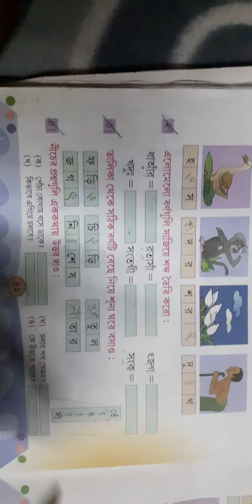lkg subject- bengali classwork,date-27/2/2021